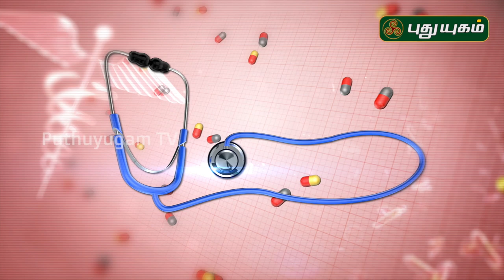சோரியாசிஸ் முற்றிலும் குணமாக! Psoriasis | Doctor On Call | Puthuyugam TV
Dr. Kavitha